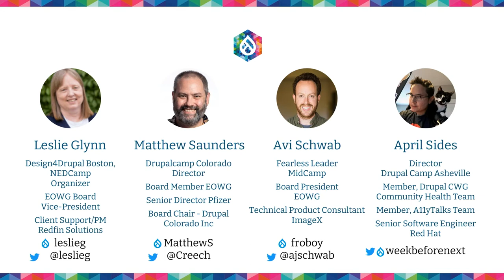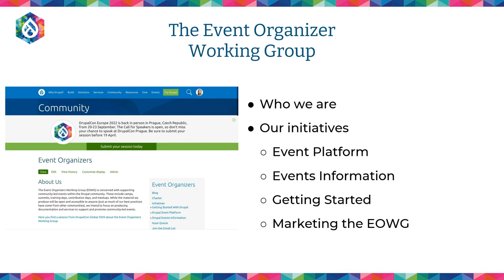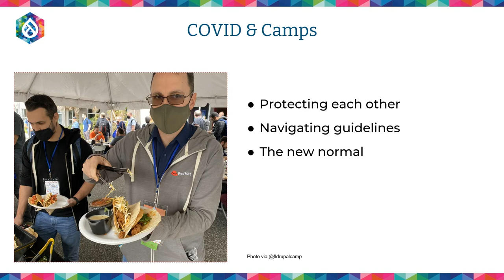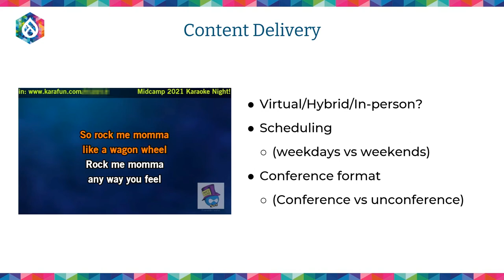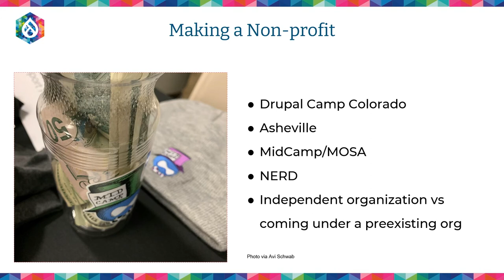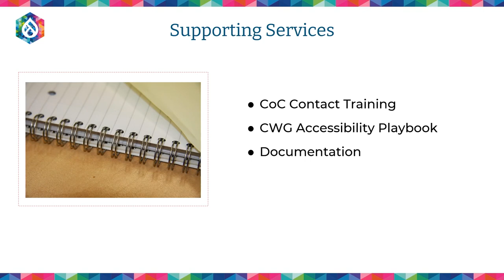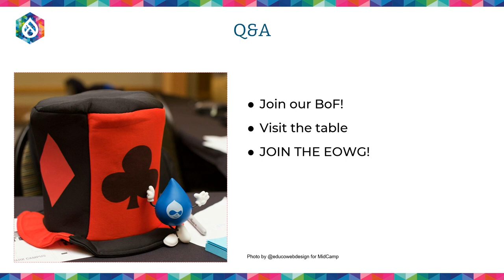Drupal Comm Events: How we've weathered the storm and what's on the other side: DrupalCon Port 2022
Speakers: Avi Schwab, Matthew Saunders, Leslie Glynn, April Sides

The pandemic took a toll on these volunteer-led events, but we've learned and grown through it all. Our panel of Event Organizer Working Group founding members and other community organizers will review some of the highlights and some of the learning opportunities. Most importantly we'll discuss the ever-evolving road ahead.